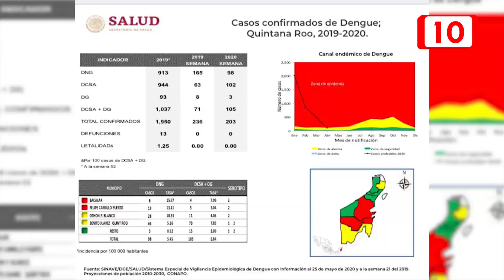Acciones para la prevención contra el dengue